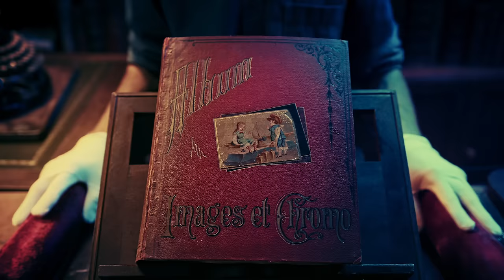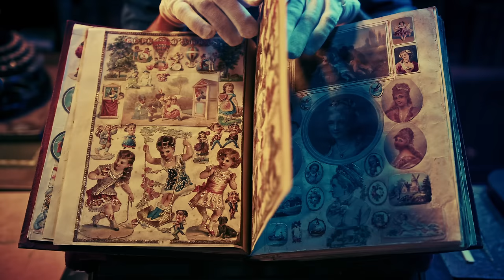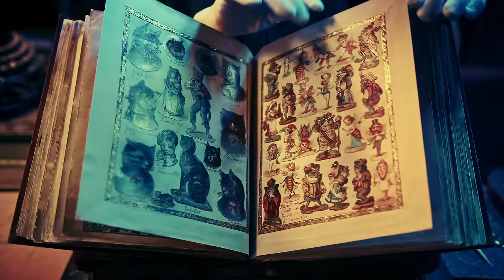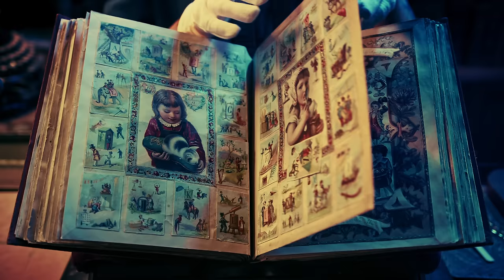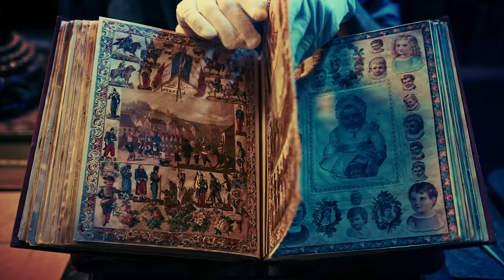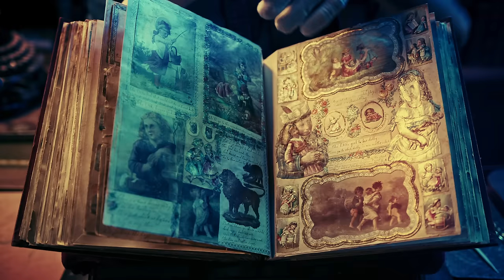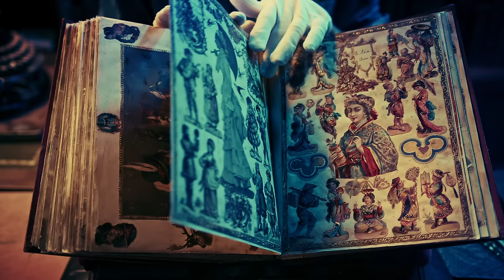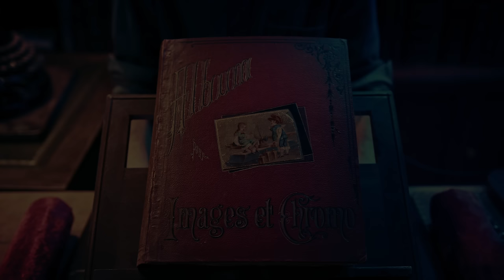Great-Great-Grandmother's Scrapbook (1880's) 🔎ASMR Crinkly Page Turning / Pointer (No Talking)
I borrowed this album from my friend Pierre. It is a Scrapbook made by his great-great-grandmother, around 1880.
ASMR sounds of crinkle , crinkly page turning, pointer, tracing, old book, antique book,

🔻🔻✨ALL INFOS ✨🔻🔻

My name is Maxence and I am a french male filmmaker doing ASMR videos since 2014. All my studies on cinematographic and sound design allow me to produce the best sounds & visuals I can to relax you, help you sleep & dreaming, and I hope, to trigger your ASMR tingles.

CINEMATIC ASMR / RELAXING BINAURAL SOUNDS / TRIGGER / TINGLES / SLEEP / NO TALKING
ASMR CINÉMATOGRAPHIQUE / SON BINAURAL RELAXATION / DECLENCHEUR / DORMIR